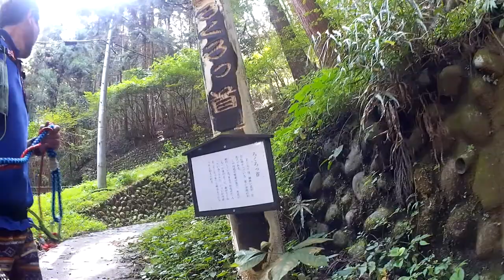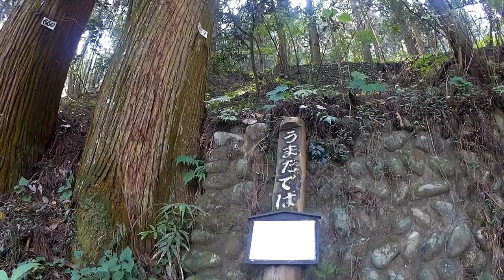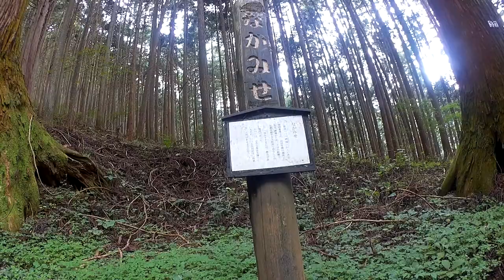犬と御岳山に行く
犬に優しい御岳山に登ってみた